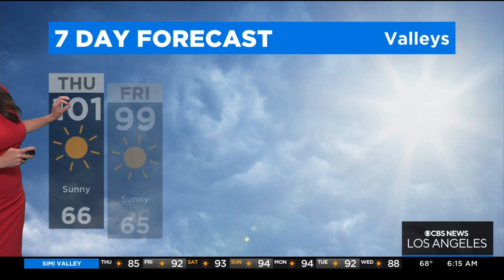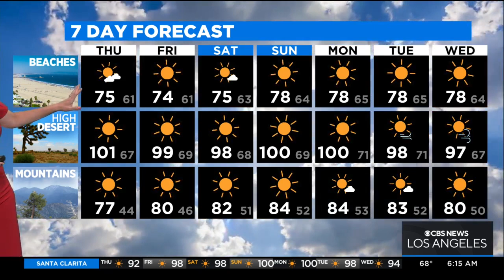Amber Lee's Weather Forecast (June 23)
Amber Lee breaks down an incoming influx of hot weather, which includes triple digit temps in several regions.